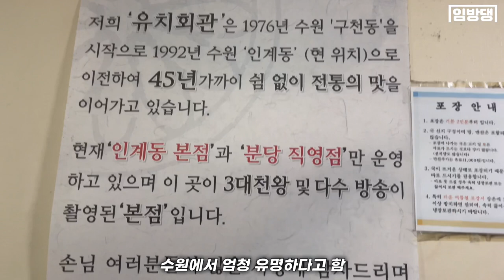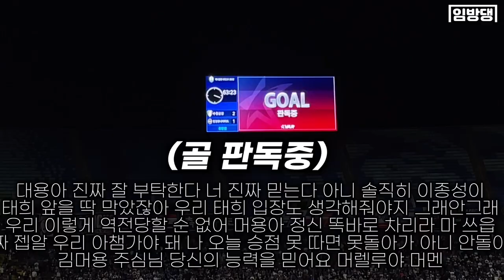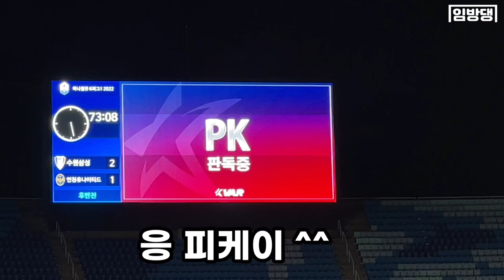드라마도 이렇겐 안써요;; 인천 유나이티드 9년만에 상위 스플릿 확정! | 수원 원정 직관 Vlog